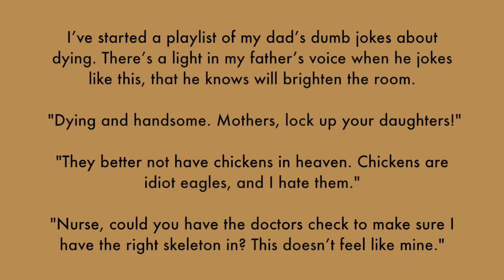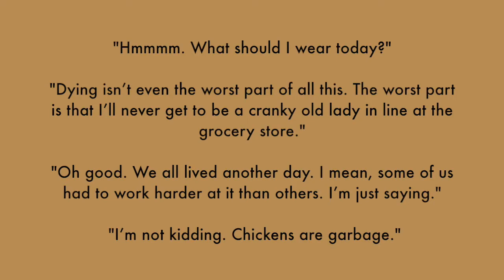Shawn the Book Maniac reviews Malagash by Joey Comeau